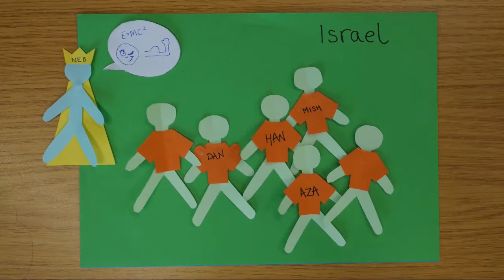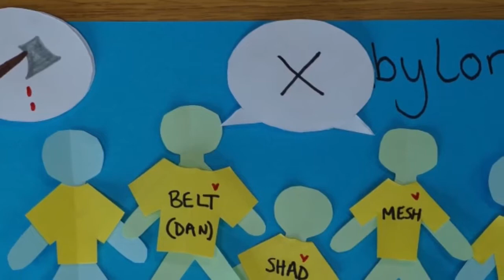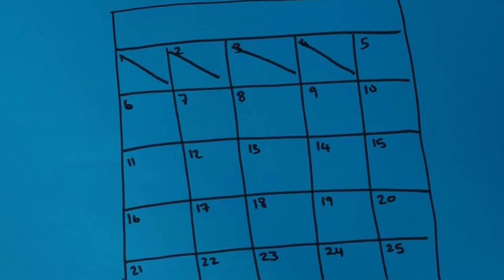Daniel #1: Church Family Bible Slot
A Church Fmaily Bible Slot for Christ Church Riverside from 18th October 2020